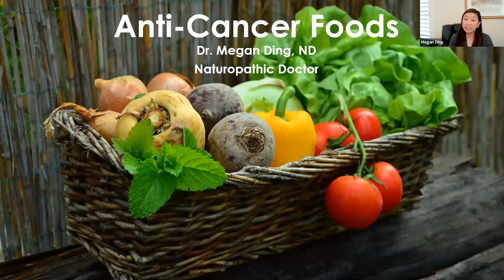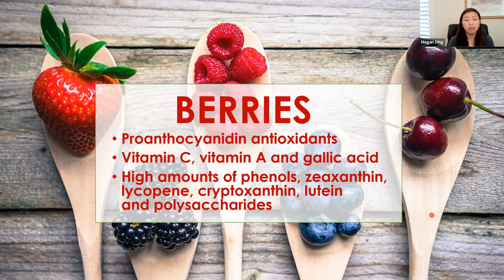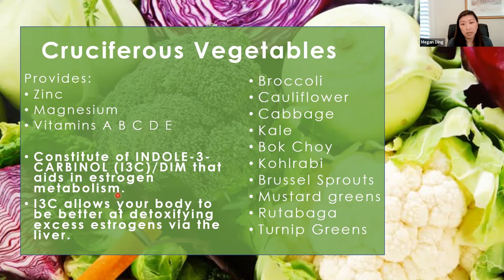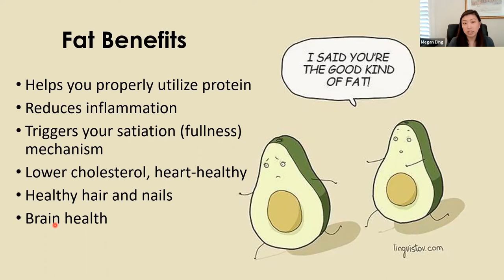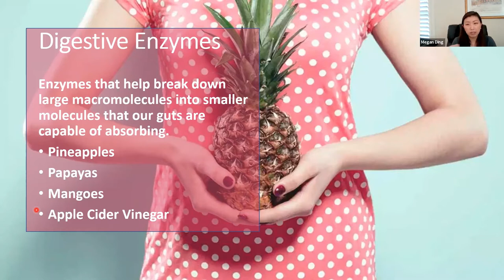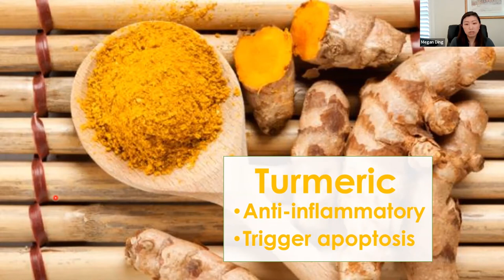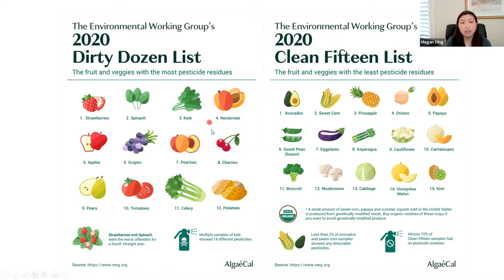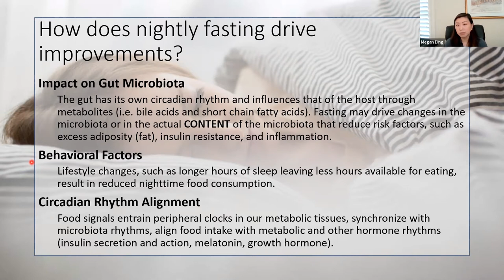Virtual Pink House: Anti-Cancer Foods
This virtual session was led by Dr. Megan Ding, a naturopathic doctor who specializes in cancer care. We offer it here as educational information for anyone living with breast cancer, regardless of where you are in your journey.

Carolina Breast Friends, a.k.a. the Pink House, offers uplift, education, connection, and resources to women and men experiencing breast cancer. Videos include recordings of sessions we offer virtually or in-person through the Pink House, as well as fitness demonstrations and other instruction made specifically for this channel.